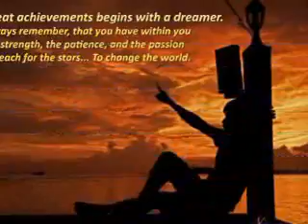I just called to say I love you.wmv Reunion 2012 Tease